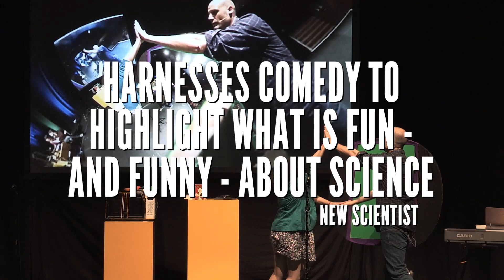A Podcast Of Unnecessary Detail - hosted by Festival of the Spoken Nerd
Meet the science comedy trio  behind the podcast that fears no detail.

Stand-up mathematician MATT PARKER
Experiments maestro STEVE MOULD
Geek songstress HELEN ARNEY

Come for the Unnecessary Detail. Stay for the A Podcast Of.

Part of the Acast Creator Network